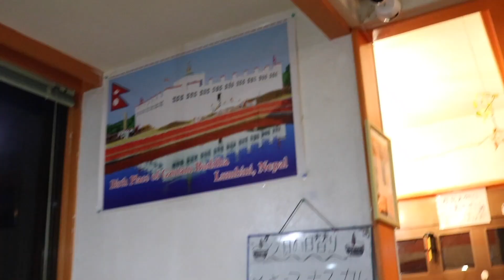सारा परदेशिको पिडा समेटियको दोहोरी गित गाय श्रीमान-श्रीमतीले